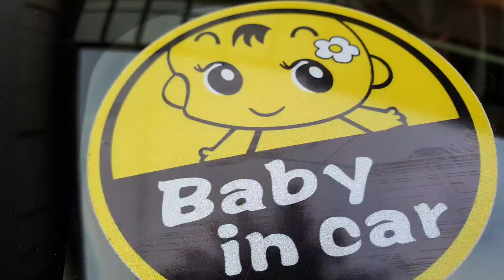Kerala Tradional Noolukettu / 28th Day celebration/Newborn Baby Rituals/Christian religious rituals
This is a video footage of our (Praveen + Chinju) New born baby in her 28th day,  where as a christian rituals in kerala the function held as Noolukettu / 28kettu. This is very common in most of the christian families in kerala for their New born babies on their 28th Day of birth. This video was shooted in Ollur,village situated in Thrissur the cultural calital of kerala.